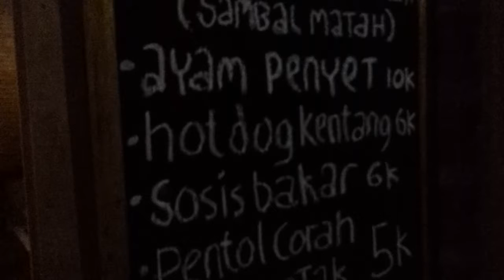KEDAI KOPIKAN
Menciptakan swasana inovatif  belajar anak
Di kedai kopi tapi tetep belajar